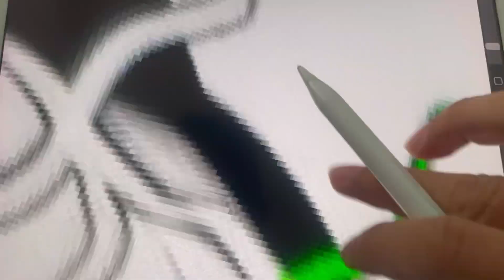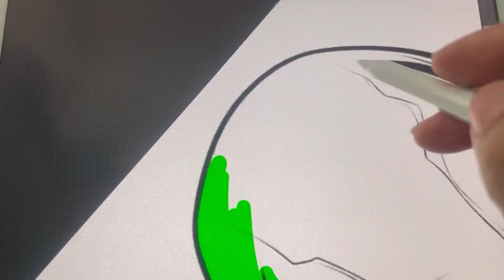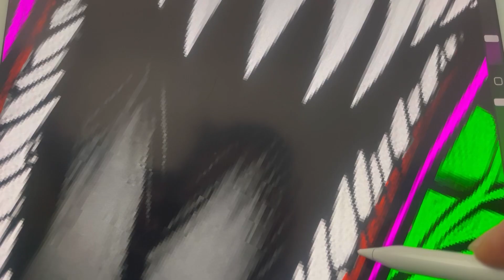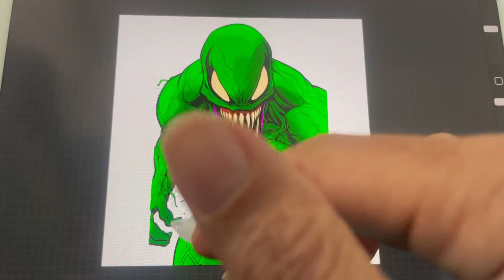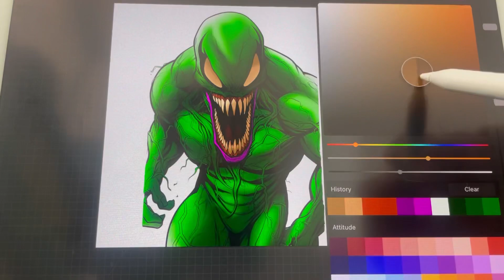Venom HULK Coloring Page | Venom X Hulk Coloring Book [NCS ]